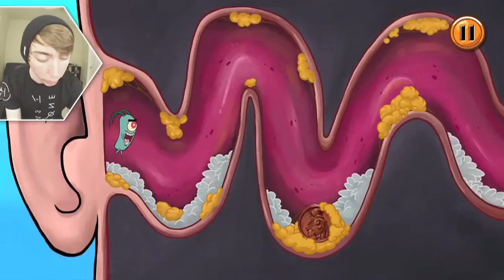SPONGEBOB'S GAME FRENZY (iPhone Gameplay Video)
Lonnie plays SpongeBob's Game Frenzy for iPhone!

This is part 1 of my video game commentary playthrough / walkthrough series of "Let's play SpongeBob's Game Frenzy" for iPhone, iPod Touch, iPad, and any other iOS devices.

In this episode: hurt things.